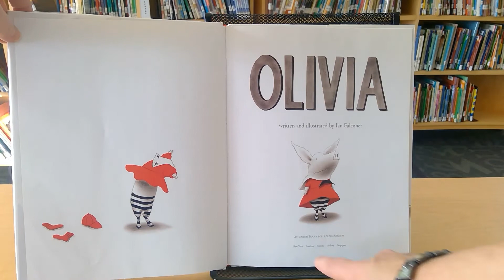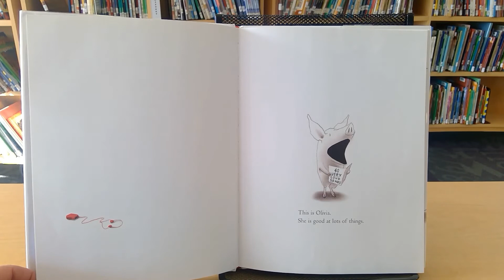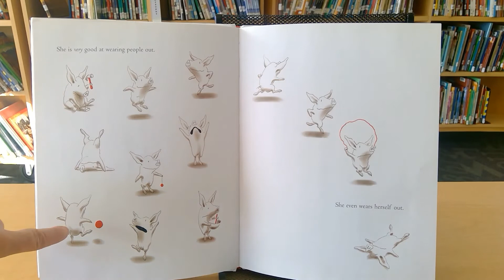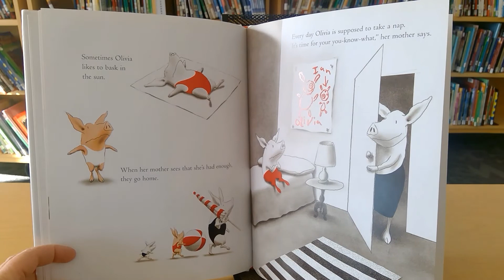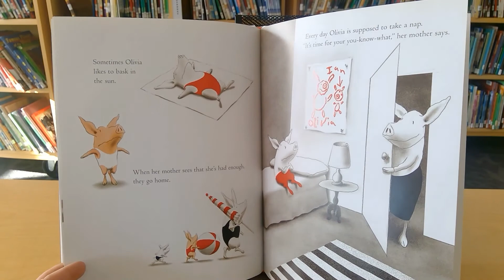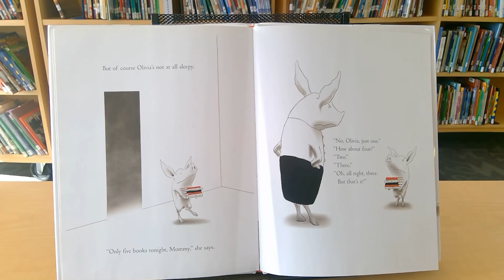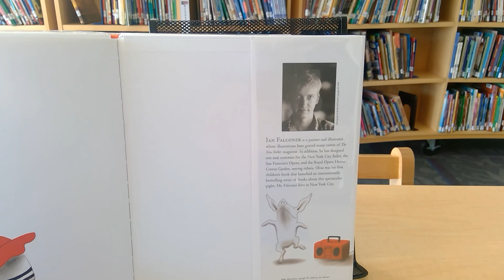Olivia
Summary from our Collins School catalog:  Whether at home getting ready for the day, enjoying the beach, or at bedtime, Olivia is a feisty pig who has too much energy for her own good.